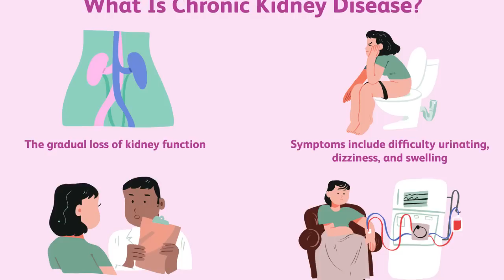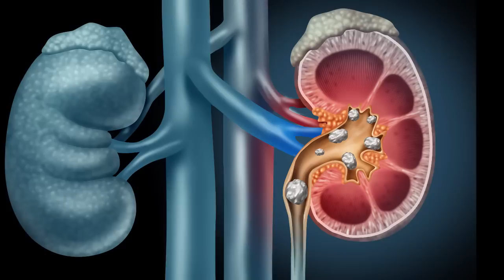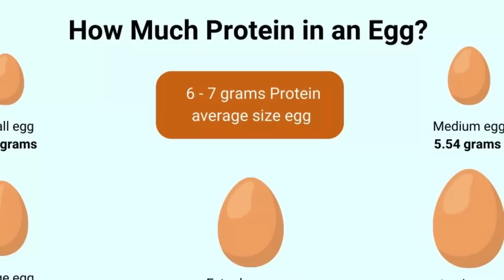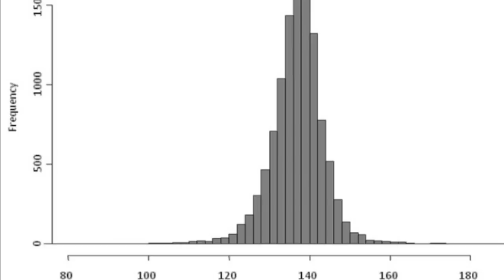10 Foods You Can eat-Most Nephrologists will Tell You Not to !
Top 10 foods you have been told to avoid like rice, meat, chicken, fish, eggs you can actually eat in moderation. Here is how ?
rice
milk
protein
chicken and fish
eggs
water
spinach
red meat etc etc